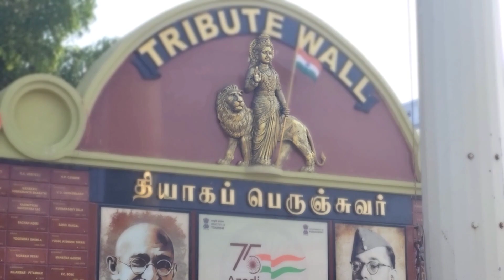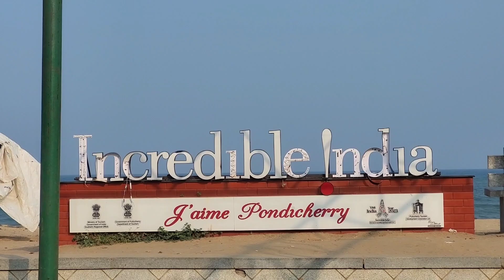കളർ ഫുള്‍ പോണ്ടിച്ചേരി 🤩🤩 | Pondicherry | WHITE TOWN | Pondicherry Vlog | Malayalam Travel Vlog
Pondichery malayalam vlog 🤩🤩

please connect me for your queries on my Instagram

camera using
Gopro Hero 9 📷
S21 FE 📱

Content owner : 12 B MEDIA